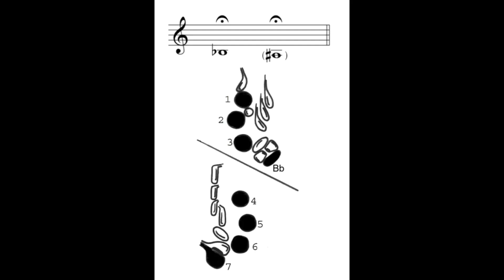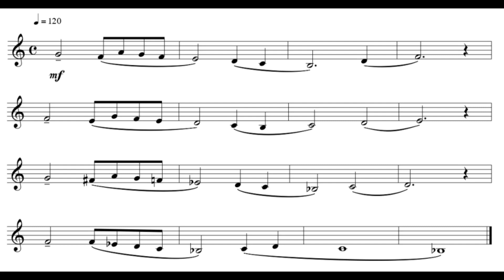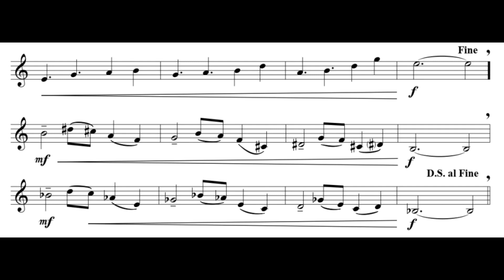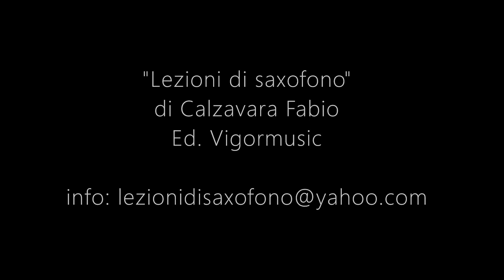Lezione di saxofono N. 18 - Posizione del SI & SIb (o LA#) grave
LEZIONE N. 18 - Posizione del SI & SIb (o LA#) nel registro grave
dal metodo LEZIONI DI SAXOFONO
Autore: Fabio Calzavara - Edizioni musicali: Vigormusic

From the same author:

"3 Divertimenti Esotici - Habanera, Samba & Bossa Nova" for saxophone 4et

“Due Pezzi Latino Americani, Tango & Caraibico” for saxophone 4et, Ed. Eufonia